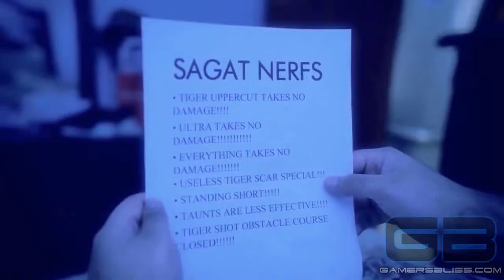Ultra Street Fighter IV - Edition Select Trailer